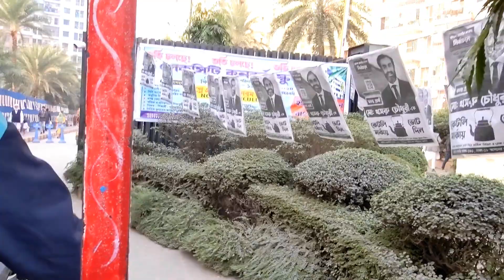Amazing Rickshaw Ride through Khilkhet to Lake City Concord | Dhaka During Election Day 2024🇧🇩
khilkhet bua stand
khilkhet rail gate
khilkhet rickshaw ride
how to go lake city
lake city concord
lake city location
khilkhet lake city

dhaka 18 ashon
election 2024
Bangladesh election 2024
election news
election news live
election today news

rickshaw ride
dhaka rickshaw
Bangladeshi rickshaw
rickshaw ride to khilkhet